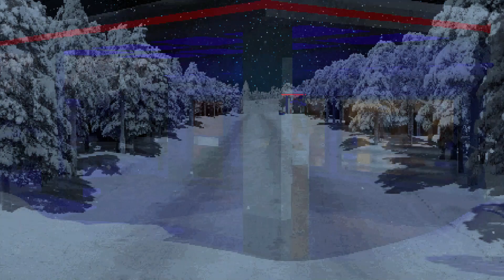Feet In The Snow - 2 Paths - Indie Horror Game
You return to a recurring nightmare and must choose between paths in order to wake up.
|  21:34 2nd Play

Game is FREE from creator Abstract Machine on Itch.io

Enjoyable? Yes, interesting horror and mellow pace
Replayable? Two-plays for each ending